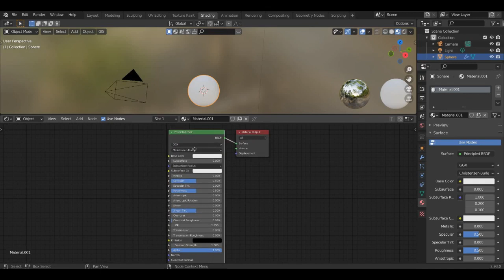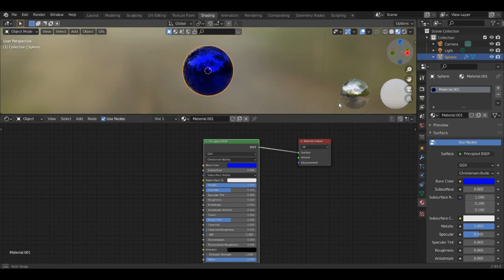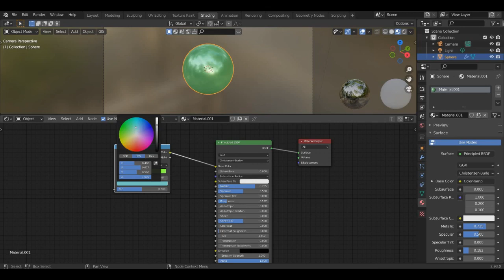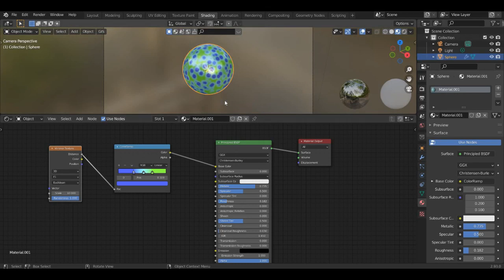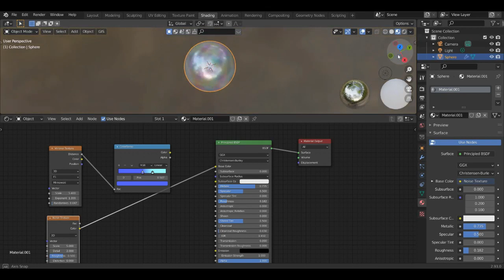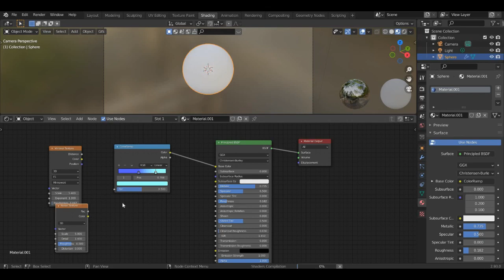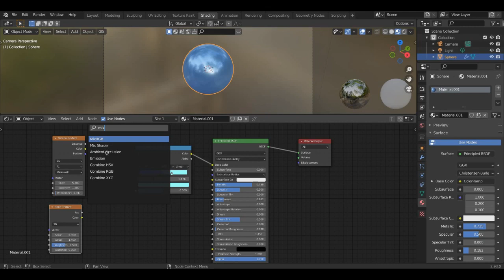Blender 2.93 Top 5 Material Nodes || Shankar Shares || in Tamil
In this video, I have discussed the top 5 important material nodes in the blender.
Some topics to choose for the next video:
1. UI/UX design course in one video
2. Photopea free alternative for photoshop
3. Python basics in one video